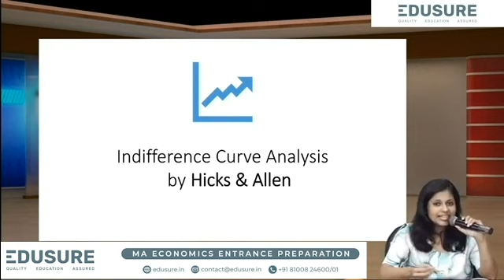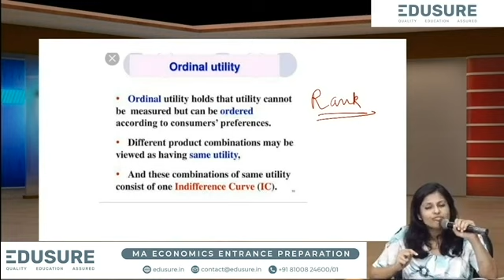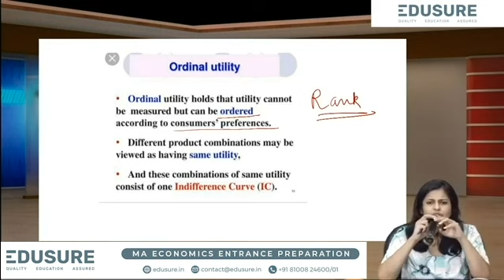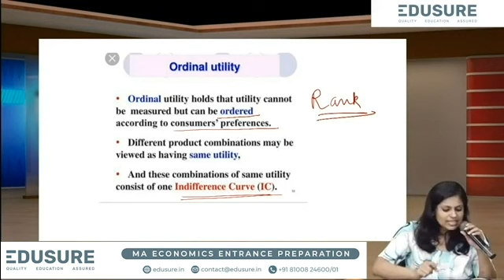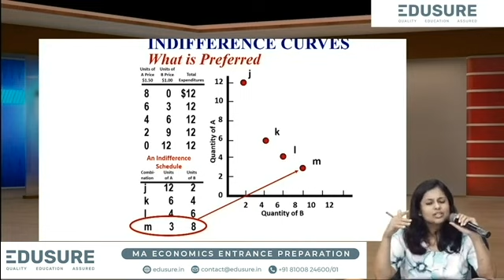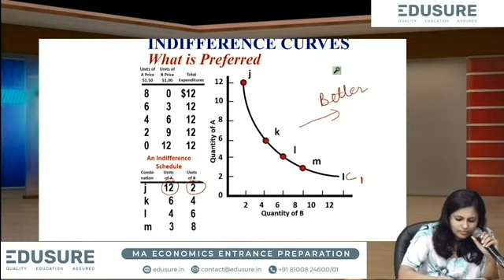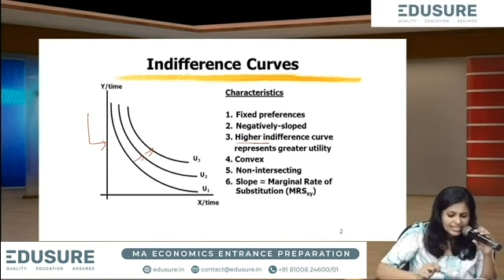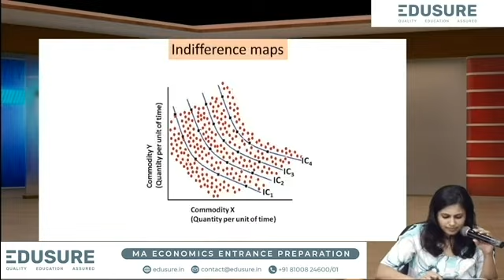Indifference Curve Analysis | Consumer Behaviour | Part 5 | Introductory Microeconomics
Unlock Your Potential with EduSure School - Your Path to Success in MA Eco Entrance Exams 2024 and 2025!

📚 Are you aspiring to excel in MA Economics entrance exams for esteemed institutions like ISI, IIT, DSE, JNU, IGIDR, CUET, SNU, and more? Look no further than EduSure School, your trusted partner in acing your entrance preparations!

🎯 At EduSure, we're not just a coaching institute; we're your strategic guide to conquering your dream entrance exams. With a proven track record of success, we specialize in comprehensive coaching that equips you with the skills, knowledge, and confidence needed to stand out in the competitive landscape.